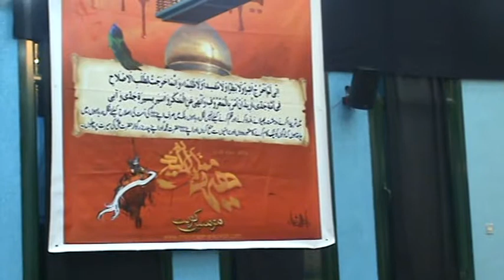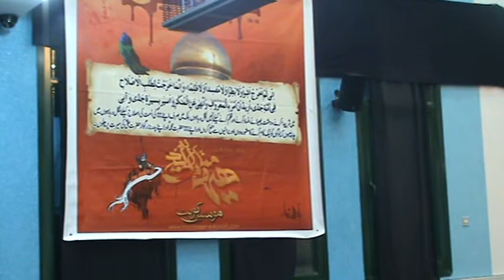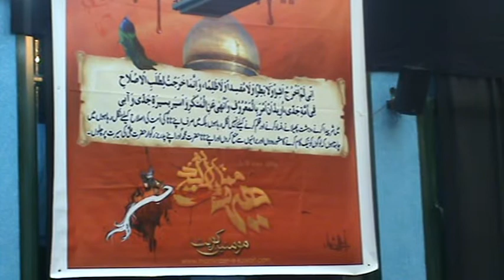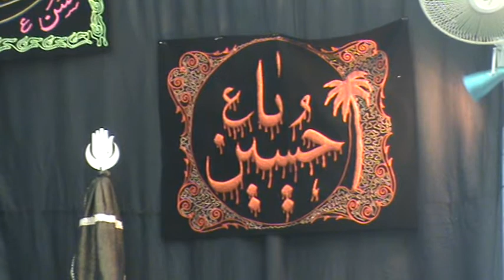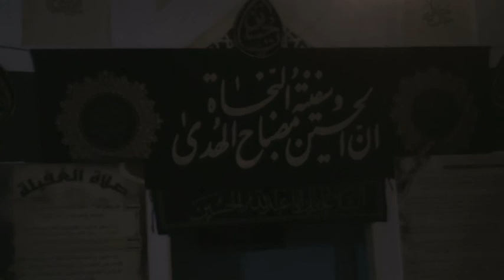Majlis 3 ZafarHussaini 1436